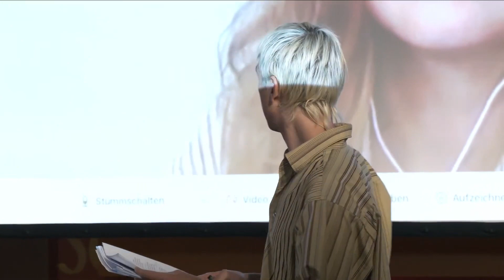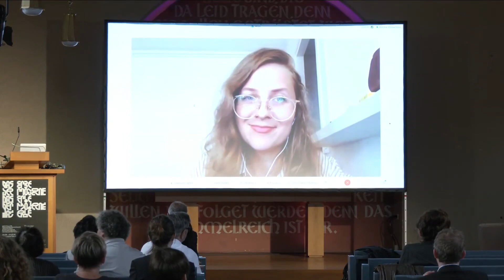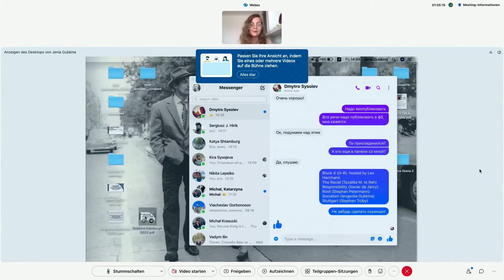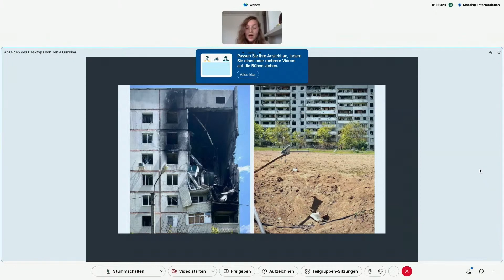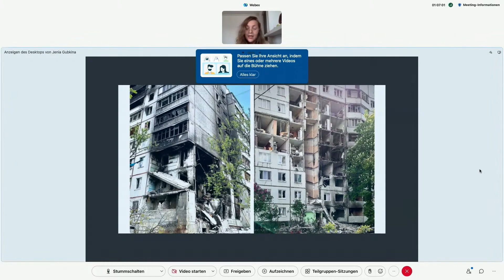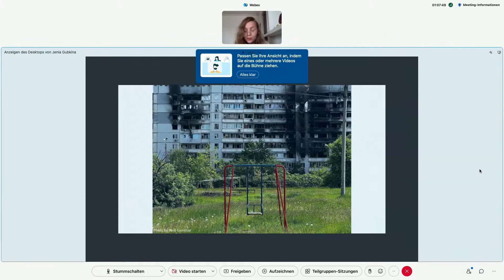Index of Modern Architecture: Socialism. Ievgeniia Gubkina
Ievgeniia Gubkina ist Architektin, Architekturhistorikerin und Kuratorin für Architektur- und Kunstprojekte. Sie ist Mitbegründerin der NGO Urban Forms Center. Der Schwerpunkt ihrer Arbeit liegt auf der Architektur und Stadtplanung des 20. Jahrhunderts in der Ukraine sowie auf einem multidisziplinären Ansatz zur Erforschung des kulturellen Erbes. In den Jahren 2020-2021 kuratierte sie die Enzyklopädie der ukrainischen Architektur, ein multimediales Online-Projekt, das sich mit Architektur, Geschichte, Kritik, Kino und bildender Kunst befasste.